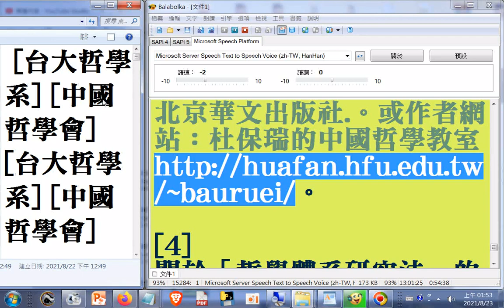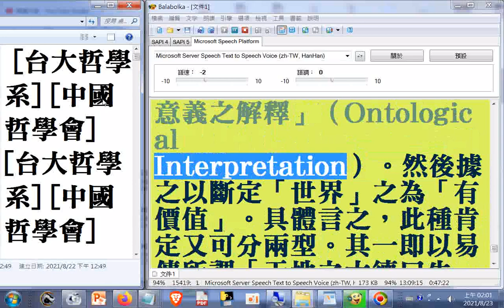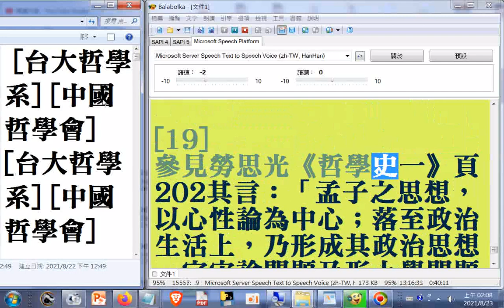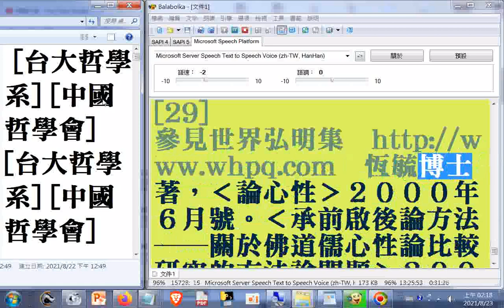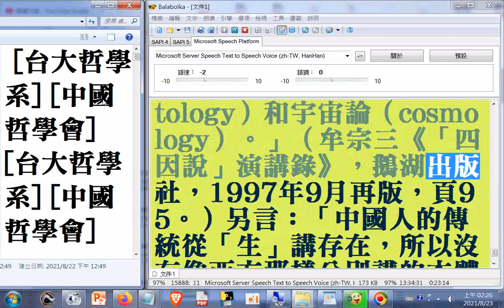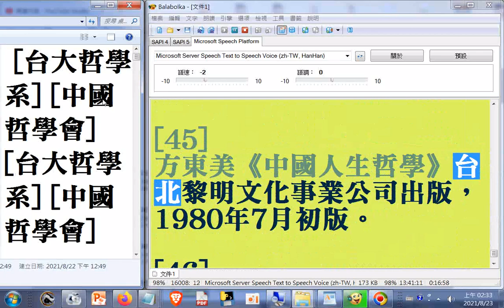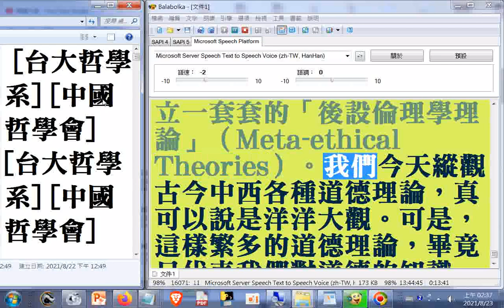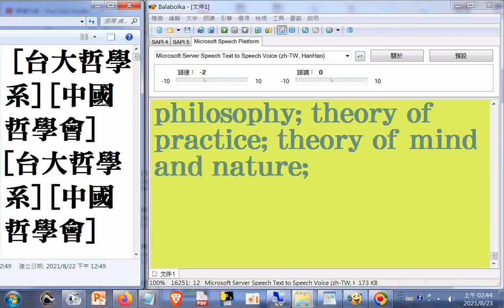哲學論文教學資料15c02[ 對#勞思光先生宋明儒學詮釋體系的方法論反省 ] [ 對#勞思光先生道佛詮釋的方法論反省 ] [ 對#方東美論中國形上學的方法論反省 ]...(後於#對當代宋明儒學研究與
...中國形上學問題意識(後於#從牟宗三哲學談儒佛會通的方法論探究...[ 保住瑞氣 ] [ 杜保瑞資料 ] [ 教學課程 ] [ 學術論文 ] [ 專書著作 ] [ 學術資源 ]